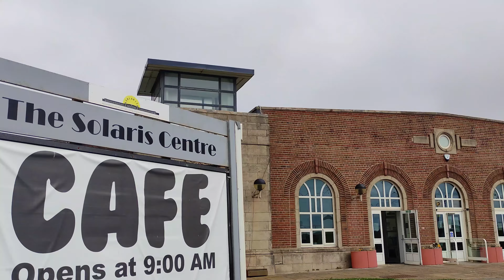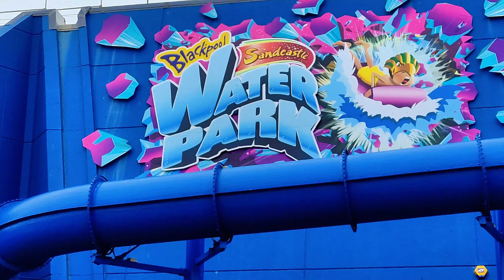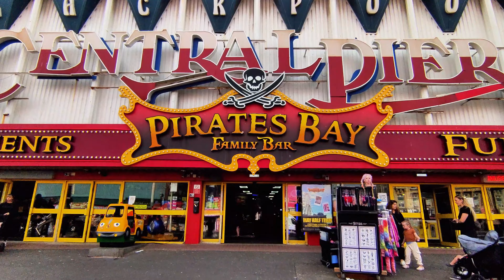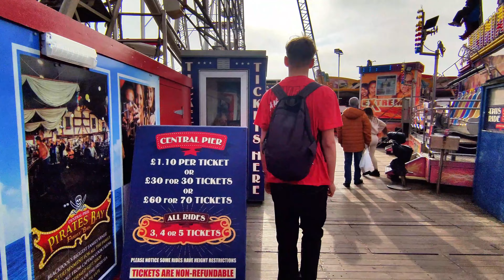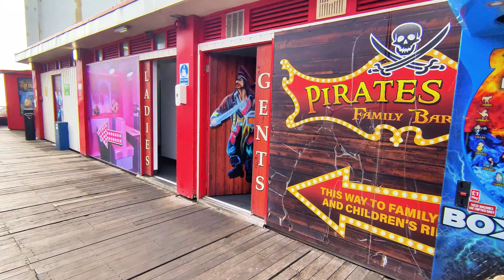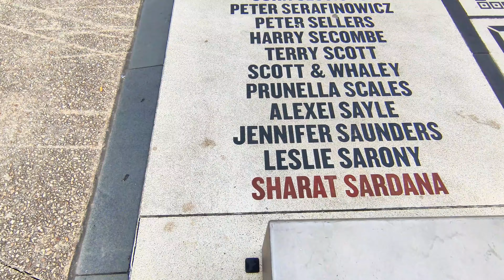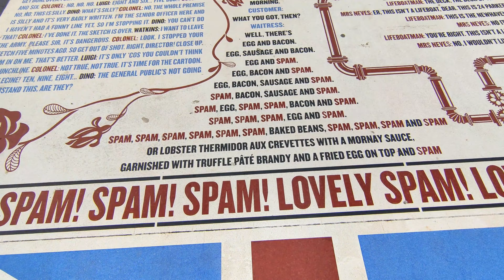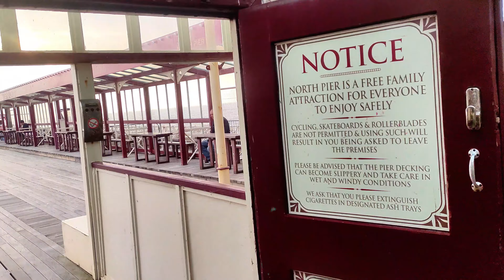Blackpool's Magic: Why It's UK's No1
Blackpool beckons! Dive into the heart of the UK's most beloved seaside resort with this captivating video.

Embark on a refreshing seafront walk, the salty breeze whipping your hair as you stroll along the iconic promenade.  Gaze upon the grandeur of Blackpool's three piers, each boasting a unique personality – from the traditional charm of the Central Pier to the thrill-rides of the Pleasure Beach. Test your courage on heart-stopping rollercoasters, or try your luck at classic seaside amusements. But Blackpool's magic extends beyond the pier gates.

Prepare to be mesmerized by the world's largest mirror globe, a dazzling marvel reflecting the vibrant atmosphere of the town.  This video is more than just a travelogue; it's a glimpse into the hidden gems that make Blackpool a true UK holiday treasure.  Uncover quirky shops brimming with seaside souvenirs, savor the tempting aroma of freshly-made fish and chips, and soak in the infectious laughter echoing through the lively arcades.